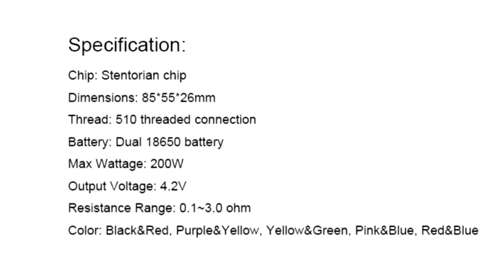Wotofo Stentorian Basilisk 200W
Stentorian Vapor Basilisk - is an excellent example of the successful use of epoxy resin